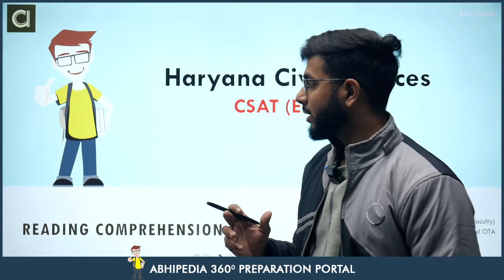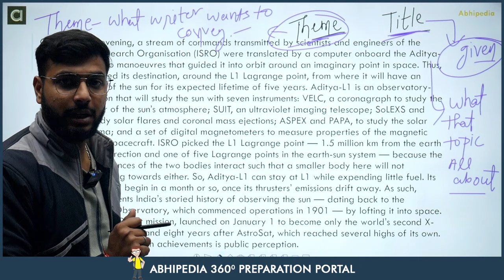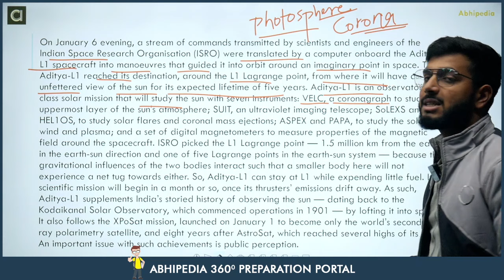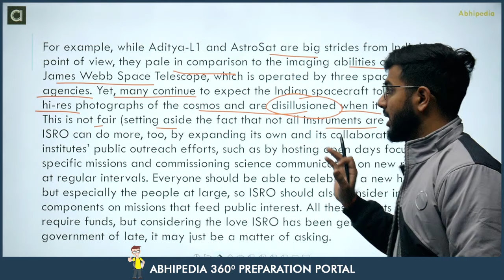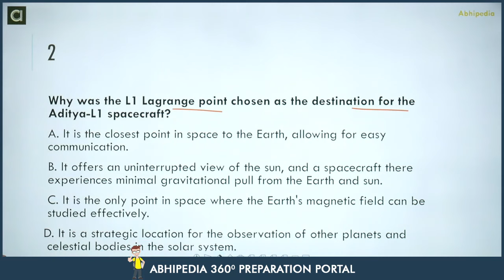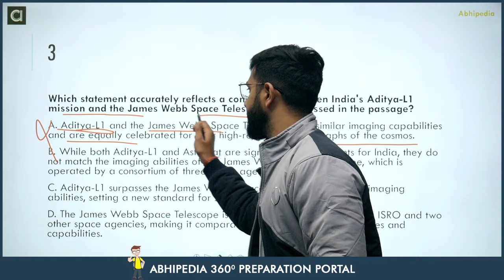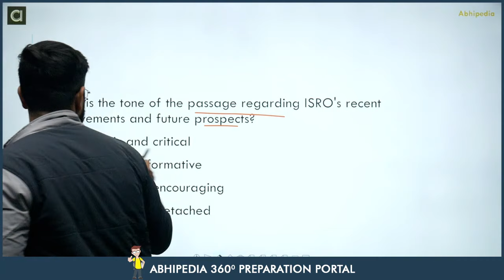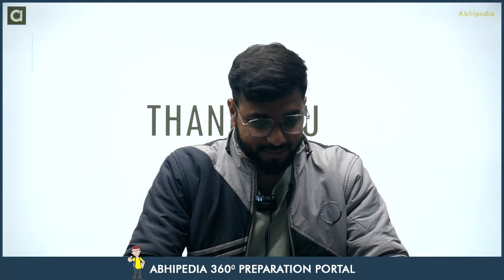HCS Prelims 2024 MCQ Based Revision Course | English | Reading Comprehansion Part - 1 | Micro Course